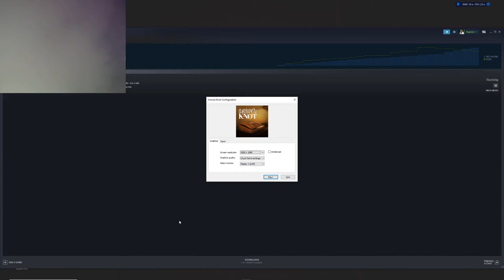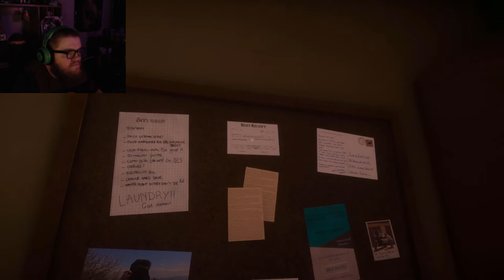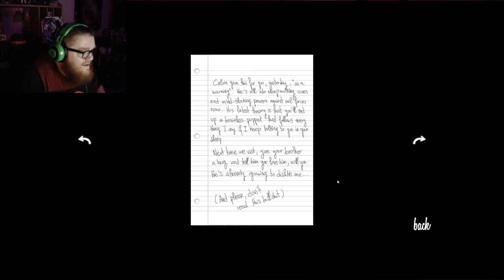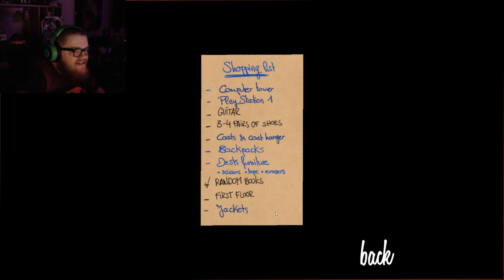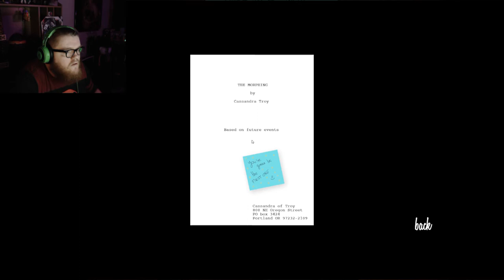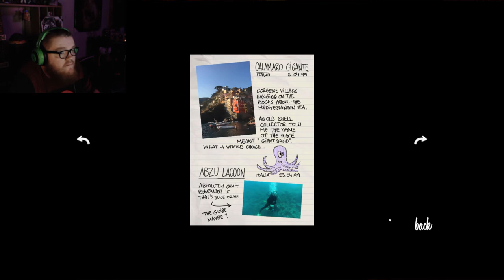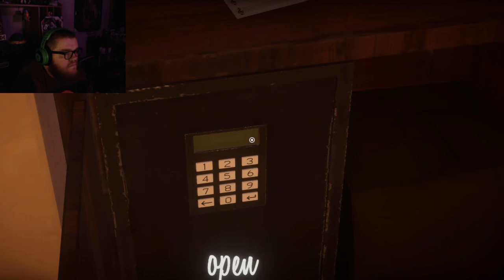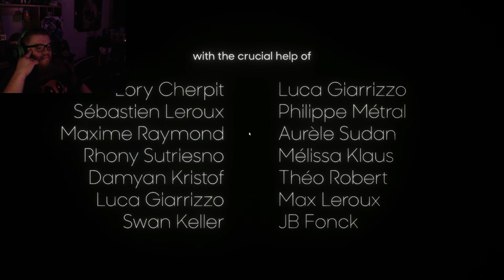Answer Knot The Game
Me playing Answer Knot while being so confused listening to my love leave messages and me not picking up cause I am a jerk! Answer Knot is a free to play game on steam. Come watch me play Answer Knot.